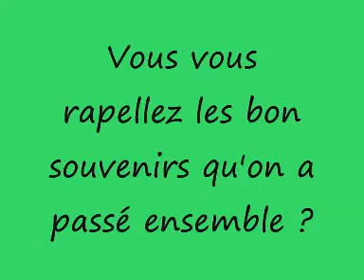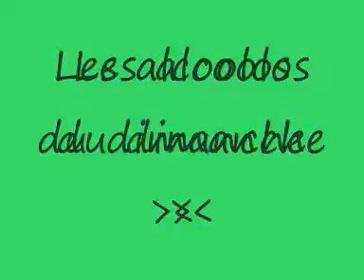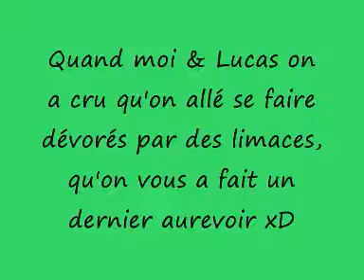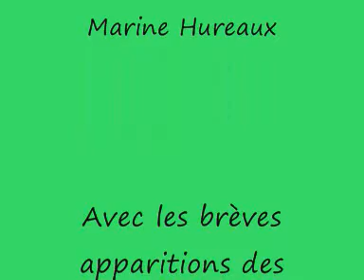Les gogoles de belleville [souvenirs]